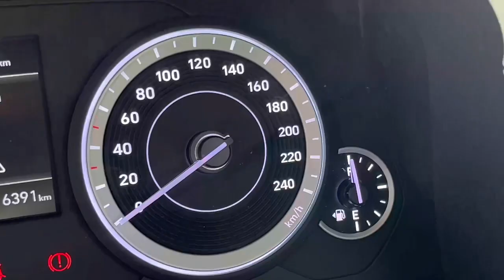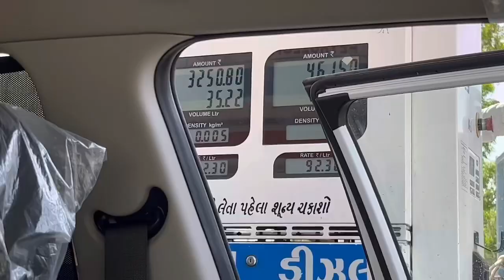Iphone 13 તૂટી ગયો 😫 iphone 13 tut gya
Gujju vlog
Gujarati vlog
Iphone vlog
Iphone
Iphone 13
Iphone broken
Iphone 13 broken
Iphone tut gya
Iphone 13 tut gya
Iphone kaise tuta
Car service
Creta service
Car vlog
Daily vlog

Harshdipsinh vlog